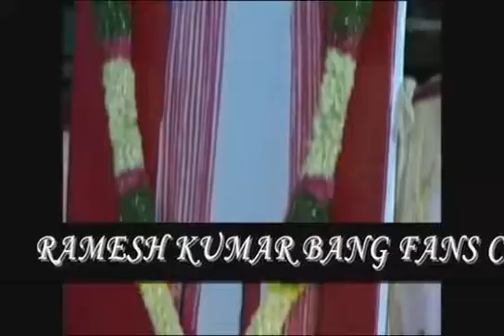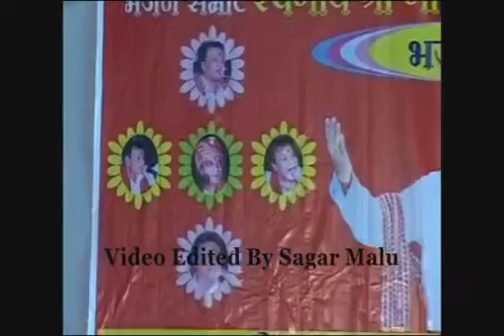श्रद्धांजलि गोपाल जी बजाज को Sridhanjali Gopal Ji Bajaj परीक्षित राजा भजन गायकों द्वारा